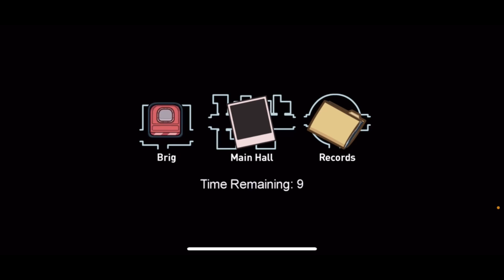Among us New Airship Map on The Iphone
The new Airship map is pretty fun